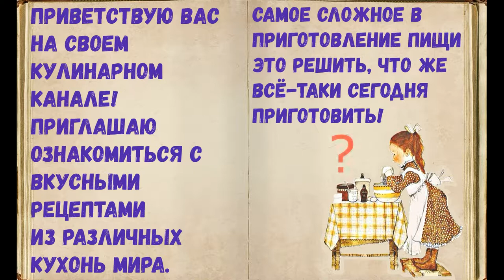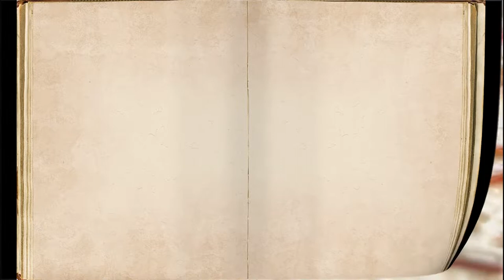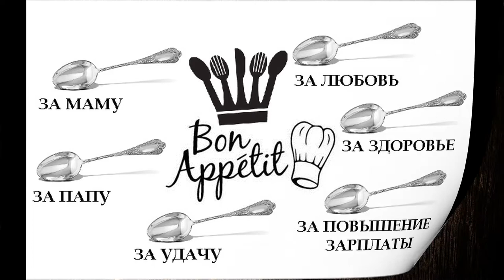Очень Вкусный Рулет Из Лаваша / Книга Рецептов / Bon Appetit